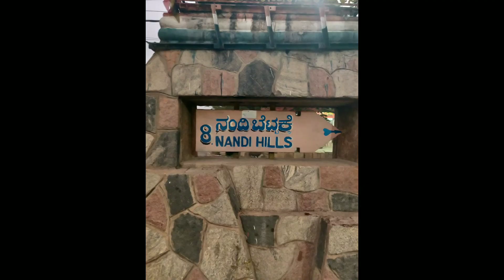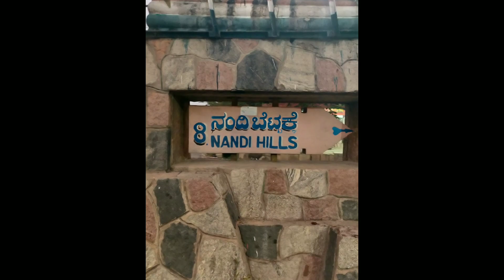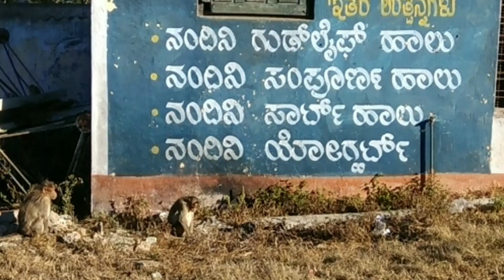NANDI HILLS || BANGLORE || KARNATAKA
Nandi Hills Tourism
It is often said that 'the best places are off the beaten path', and Nandi Hills is a clear testimony to that. Located around 60 kilometres away from Bangalore, Nandi Hills is one such tourist spot that has gradually been discovered by visitors over the years, and has now become a well-known holiday spot. Situated at a height of 4851 feet above sea level, this ancient hill fortress is an idyllic escape from the daily city life. Once used as the summer retreat of Tipu Sultan, Nandi Hills is scattered with shrines and monument, and is surrounded by mesmerizing views, making this place no less than a hidden paradise.
Nandi Hills finds its place in history as being reminiscent of the reign of Tipu Sultan, and the Tipu Sultan trail is a famous historic attraction of this place. The most well-known spot in this trail is Tipu’s Drop, a 600-metre-high cliff which was used during Tipu’s reign to hurl prisoners down to their demise. The entire place is barricaded for safety and offers stunning views of the surrounding landscape. Another must-see attraction is Tipu’s Summer Residence, which was named by Tipu himself as the Tashk-e-jannat, meaning ‘the envy of heaven’. Featuring beautifully carved arches and majestic pillars with intricately painted walls and ceilings, this place is a popular tourist spot.
Nandi Hills is home to quite a few temples, and one such temple that you must visit is the Bhoga Nandeeshwara temple in Nandi village. Dedicated to Lord Shiva and his consorts Nandi and Parvati, this temple is one of the oldest temples in the area and is a beautifully designed work of architecture.
Nandi Hills is a haven for cyclists, and the lofty altitude coupled with the amazing terrain and the spectacular landscape makes cycling at Nandi Hills a complete adventure in itself. Cycling amidst the lush greenery and past hairpin bends that open into jaw-dropping vistas, cycling tours in the Nandi Hills is a must-do activity for adventure lovers. Paragliding is also a very famous activity in Nandi Hills, and the experience of paragliding amidst the rolling valleys and the lush green hills is an experience that will get your adrenaline pumping.